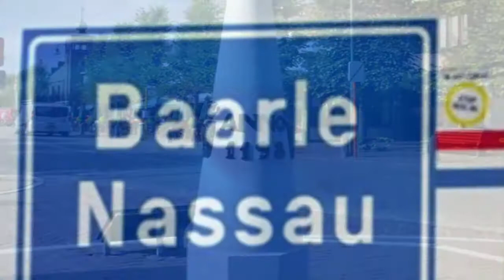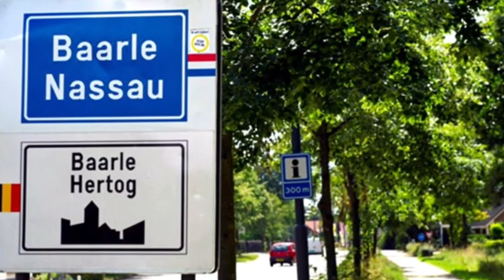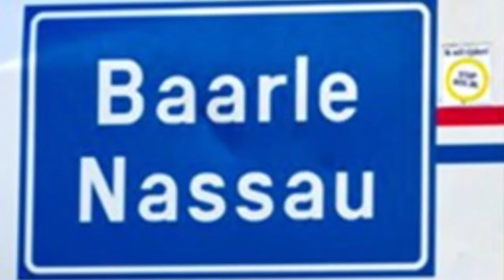Pater Moeskroen - Baarle Nassau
Van het album: Reserve Belgen